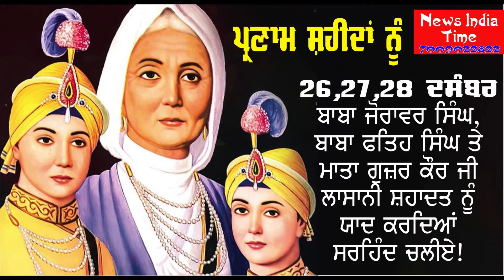ਛੋਟੇ ਸਾਹਿਬਜ਼ਾਦਿਆਂ ਅਤੇ ਜਗਤ ਮਾਤਾ ਦੀ ਸਹੀਦੀ ਨੂੰ ਕੋਟਿਨ ਕੋਟਿ ਪ੍ਰਣਾਮ :ਹਰਵਿੰਦਰ ਸਿੰਘ ਰੌਣੀ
आप अपने विचार और सुझाव भी कमेंट कर सकते हैं ।